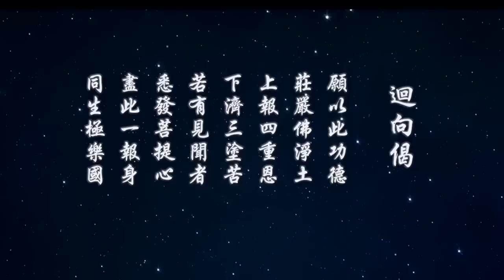淨空老法師 - 看破是智慧，放下是功夫 (澳洲淨宗學院餐後開示 2019.03.09)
看破是智慧 ， 放下是功夫

　　諸位法師、諸位同修，大家好！這麼遠道來到澳大利亞，在此地小聚一堂，我們的緣都很深。所謂無緣對面不相逢，有這麼深的緣分，希望更進一步，我們都能達到學習的目標——西方極樂世界。如果不能夠往生，你就空走這一趟了。這個緣分非常稀有，難得遇到，過去我們疏忽了。今天遇到這個緣分，使我們想到過去我們跟阿彌陀佛、跟本師釋迦牟尼佛，都有很深厚的緣分，絕對不是偶然的，這一點我們要相信。

　　我二十六歲學佛，跟方東美先生，我是跟他學哲學的。他跟我講了一部《哲學概論》，從西方講到東方，最後講到佛法。我很懷疑，我說宗教是迷信，它怎麼會有哲學？方老師告訴我：你還年輕，你不知道，這個地球上最偉大的哲學家就是佛教的釋迦牟尼佛。我們從來沒有聽說過，他這麼給我介紹，我相信他不會欺騙我，我接受了，這個接受就是佛家講的正信、正覺，真正接受了。

　　佛家講信解行證，特別是淨宗。我們信，是不是真正建立了對釋迦牟尼佛的信心？信佛的人很多，問問真正相信的沒幾個。信了之後要解，解是經典。我喜歡讀書，也蒐集佛教經典來看，那個時侯經典很不容易得到，只有到寺廟，寺廟有些結緣的經書，有問題向出家法師請教。那個時侯信是沒有問題了，真信，解是很大的問題。佛經不是一般人能夠理解的，它要有條件，你能夠正確的理解，遇到善知識，得善知識的加持。我也遇到章嘉大師，我的信心是從方老師那裡得來的，解、行是從章嘉大師那裡得來的。

　　我向他請教，那一年我二十六歲，我向大師請教：我聽了方教授的教誨，知道佛法，尤其是大乘佛法無比的殊勝，希望老師告訴我，佛法有沒有捷徑、快速的道路，讓我能夠進去？我的問題提出來，他看著我，我看著他，等他的開示等了一個小時，說了一個字。一個小時，像入定一樣，妄念都沒有了，這很重要；如果有妄念，你什麼也得不到。這一個小時讓我整個身心靜下來，他才會說話；你還有妄想、還有分別執著，他不跟你講話。我學佛這些經歷都不尋常。一個小時靜坐下來，好像入定了，他說了一個字，「有」。這個有，我們年輕，沒他的功夫好，心就動了，他就不說了。說了一個有，下面就沒話了。我們再跟他來消磨，大概半個小時，半個小時定下來，他告訴我，「看得破、放得下」，你就能入門。

　　看破是智慧，入門要功夫。看破是什麼？對於佛經上所說的確實理解了，肯定了，不再動搖了；解門，你明白，你不是迷信，你不是糊塗。八萬四千法門都離不開這個原則，不走這個門你進不去。進去是什麼？修定慧。放下是定，有定有慧，你才能進去。

　　我們一堂課兩個小時，給這些人，向他請教。他說話很少、很簡單，但是他一定要看到你心清淨了，沒有妄想、沒有雜念、沒有分別、沒有執著。這功夫從哪來？老師當時，你提的問題，他看著你的眼睛一個小時，那就是說法，叫你認真的去體會。看破是智慧，放下是功夫，就是禪定，定慧雙修，是在同時同處慢慢去練功。眼見色，耳聞聲，鼻嗅香，舌嘗味，有沒有感覺？有，感覺可以；有沒有分別執著？有就完了，你己經墮落在煩惱之中。理事都不明瞭，沒開悟，不知道這個事實真相，起心動念、分別執著，凡夫，六道凡夫。接觸到怎麼樣？接觸到，不起心、不動念，這叫功夫。看得清楚、聽得明白，沒有起心動念，這叫學佛。回歸自性了，用自性裡面本有的般若智慧，跟諸佛如來沒有兩樣，走佛走的路，我跟佛走的路沒有兩樣。

　　這世界是什麼？唯心所現、唯識所變。現，沒有問題；最重要的，現了，自己不起心不動念、不分別不執著。從不分別、不執著下手，為什麼？它不是真的，它是假的。假的，我們對它起心動念錯了，假的隨它去吧，別理它。不分別不執著，小定，入進去了；不起心不動念，大定，你有程度的入境界了。凡夫困難在哪裡？聽幾句話，馬上意見就來了，底下話就來了，這個不行，你被外面境界所轉。若能轉境，則同如來，你要能轉境界，你不能被外面境界所轉。絕大多數的人都被外面轉了，怎麼轉了？分別執著。接著，念頭、欲望、煩惱習氣就現前了，這就墮落在五欲六塵之中，這凡夫。修行人，要學佛、要學菩薩、要學祖師大德，看得清楚、聽得明白，什麼功夫？不分別、不執著，都有這功夫。這功夫是初級的，不是高級的，很容易學會。再提升一層，不起心、不動念，這是更深一層的定功，不但沒有分別執著，起心動念都沒有，完全保持著心裡的平靜，這叫修行。看到外面境界、聽到別人講話，立刻回應也好，考慮之後回應也好，都叫被境界轉了，你是凡夫，被境界轉了。要怎麼樣？如如不動，不動的標準就是我沒有分別執著。你要是明白了，這相都是假相，都不是真相，沒有一樣是真的，活一百年也是枉然，你就肯放下了，假的你執著幹什麼？

　　你能做到不起心、不動念，自自然然就契入境界。我向老師請教的快速契入境界，他教我這個方法。他教得簡單，幾個字，不像我跟你們說的這麼多。我要用老師的方法，說一、二個字，你們都不會懂，都跑掉了。所以要很有耐心，跟這些大善知識。他一個字都不會浪費，這一字千金，把你點開悟了。所以我們才曉得，儒了不得！為什麼？他用的方法跟佛一樣的，那些大儒。為什麼？戒定慧是你本有的，你跟佛沒有兩樣，跟菩薩沒有兩樣。問題就是，人家己經用在生活上了，佛菩薩；我們雖然是本有的，有，不會用。吃東西還得挑口味，還在分別執著；從早到晚眼見耳聞，起的是什麼現相？妄想、分別、執著。這叫什麼？這叫凡夫。

　　我們從凡夫轉過來學聖人，雖然學不到，要認真學習。善知識不容易遇到，縱然遇到了，你什麼也得不到。為什麼？你的心是浮動的，不是在定中。要在定中，與戒律相應。戒律是表現給別人看的，佛法講自行化他，自行是持戒；化他，我表現的戒定慧三學是做給別人看的，這就是度化眾生。可以在這個境界裡面為人演說，他有問，給他解答。詳細說、簡單說，看對方，對方明白了，簡單說就可以；對方不明白，詳細給他說，這是度眾生。有這個基礎，有這個緣分，多學一點經典，你對佛法了解多一些，給別人講解，對經典熟悉，你講的別人聽了很歡喜。講了要做到，做不到，增加別人煩惱。沒做到的地方不講，我做到的地方給人講，這就對了。總而言之，教他善心善念起來，生活裡頭不要起妄心妄念，不要有煩惱執著，修行初步功夫。在日常生活當中慢慢提升，法喜充滿。佛法裡面，境界向上提升用什麼方法？就用這個。你要學會了，對你幫助很大。

　　孔老夫子溫良恭儉讓，跟菩薩戒沒有兩樣，一生溫和、善良、恭敬。恭敬是對一切人、一切事、一切物都恭敬，而不是我尊敬的人，我對他恭敬；我不認識的人，我不會對他恭敬。佛、聖人告訴我們，見到一切人都要用恭敬心，為什麼？一切眾生本來是佛。我現在很幸運，走聖賢的道路，他沒有我這麼幸運，他還在搞凡夫，我們去影響他、幫助他。幫一個回頭，他又會幫別人，輾轉傳授，功德無量。世出世間法最重要的，誠實，用真誠心待人接物。為什麼？唯心所現。那個現字是整個宇宙所有眾生，有情無情，同一個真如自性，要不要恭敬？唯心所現，心是真心，不是假的，充滿了戒定慧三學，真心。真心失掉了，起心動念，妄心，不會用心。凡夫用妄心，這些大聖用真心。用真心成就快，用妄心的縱有成就，很緩慢。

　　所以經書要讀，讀了之後，讀明白了要做，做到，然後老實念佛求生淨土。你生到極樂世界，你的功德就圓滿了，等於大學畢業，學位拿到了。沒到極樂世界，麻煩很大，你這一生壽命有限，來生不會墮三惡道，但是來生能不能再遇到三寶、遇到學佛的緣分很難說。所以最好是機會現前，現在就把機會抓住。真正抓住了，自己有了把握，這個世界災難很多，你怎麼樣？你不動於心。為什麼？真正災難來了，我有極樂世界，好地方去了！阿彌陀佛來接我，真的，不是假的。

　　淨土法門就三個字，真正相信，真實的願望，阿彌陀佛在極樂世界招手，我們要跟他呼應，隨時可以往生。你們看到劉素雲的姐姐表演，給我們做往生的樣子讓我們看，真的不是假的。她用功，我估計不超過七天就走了。她能做得到，我們每個人都能做到。你要把念頭整個轉過來，你就法喜充滿，真的不是假的。她一個星期能往生，我一個星期也能往生。這個世界決定不可以留戀，度眾生、幫助眾生解脫，幫助眾生也生極樂世界。六道輪迴的苦，生生世世我們己經過得太多了，夠了，不必再搞了。

　　所以方東美先生引我入門一句話，「學佛是人生最高的享受」，我就他這一句話把我接引到佛門了。老師的恩德永遠不能忘記。他是個哲學家，戒定慧三學具足，比出家人認真，出家人沒他那麼認真。所以他走了，我記住他的教誨。經教是跟李炳南老居士學的，我跟他十年，講經教學六十年從這來的。最重要的是前面兩個，章嘉大師、方東美教授。跟這些人在一起，無論時間長短，沒廢話。這是我們要學習的，無論在什麼地方，真誠。